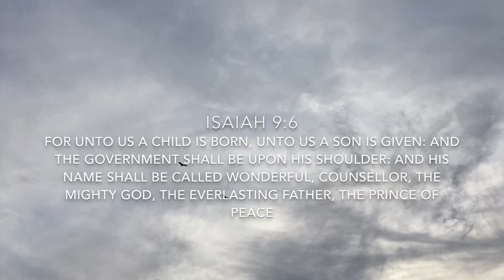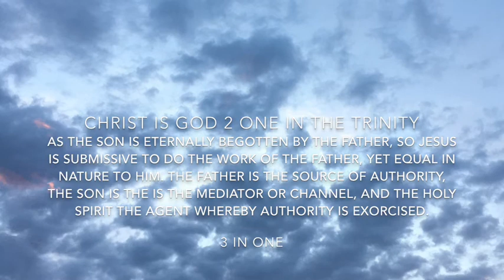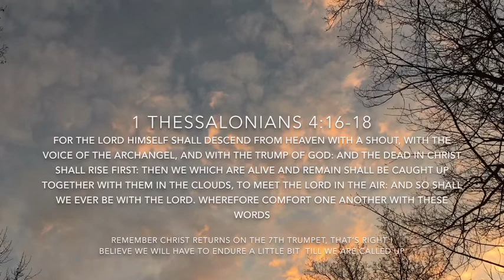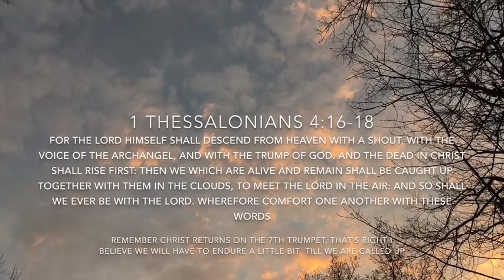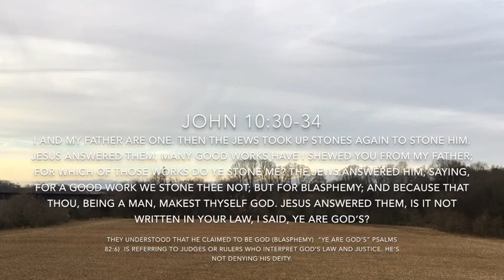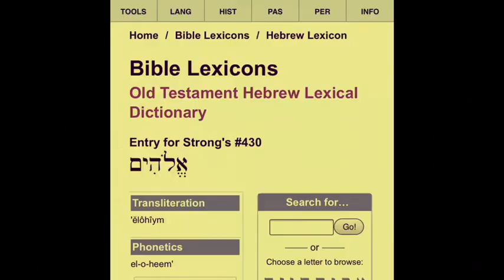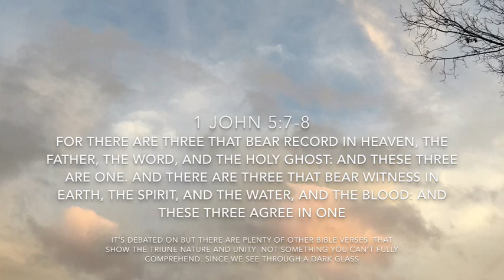Why I believe Trinity Is Truth (Part Two)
Psalm 102:25-27
Hebrews 1:8-12

Forgot this, goes with video.